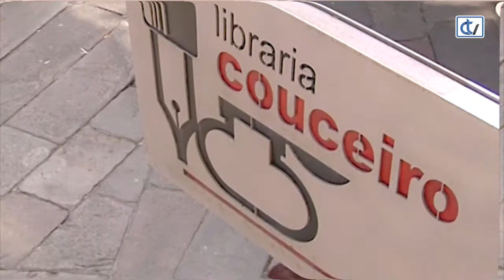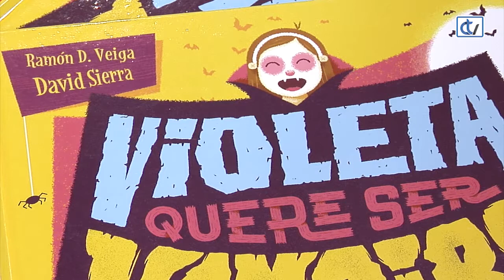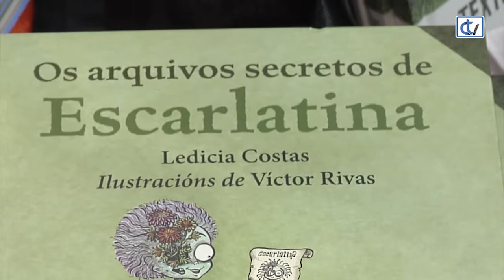Libraría Couceiro: Libros do Samaín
Nesta datas preto do Samaín a Libraría Couceiro propón a lectura de diferentes contos que teñen como tema central esta ancestral festa celta. Unha selección de libros que farán as delicias dos cativos e dos maiores.